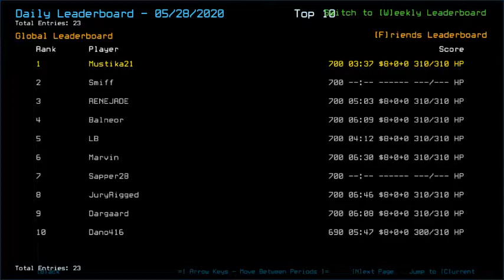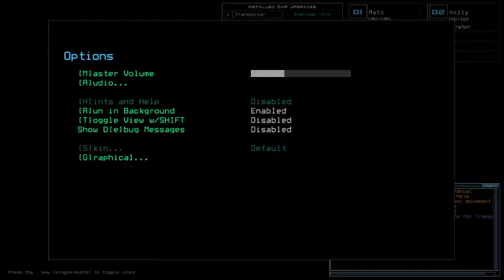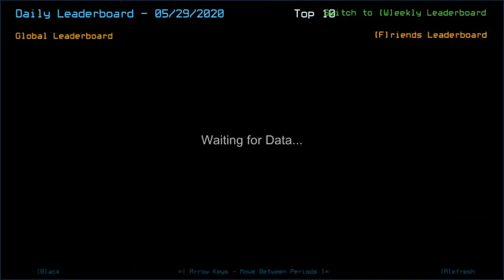Duskers Daily 29 May 2020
Paid my slowness with math time. Won't blame you to skip all the talks from 11:11-21:25.